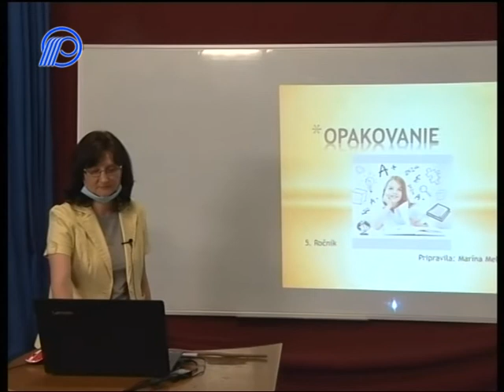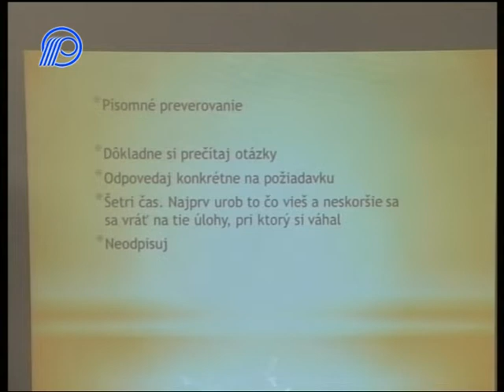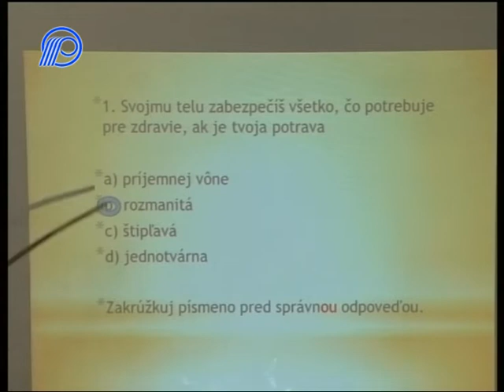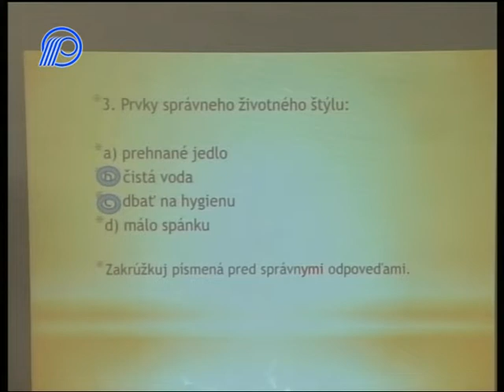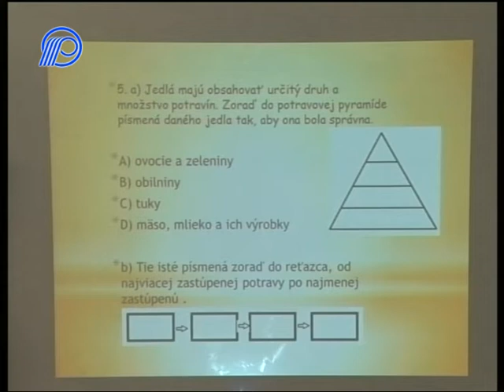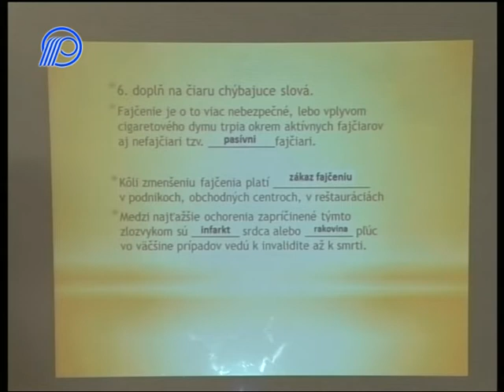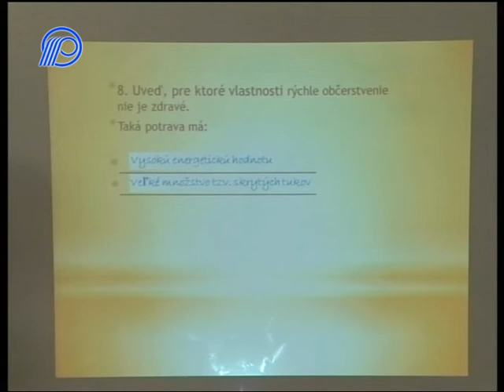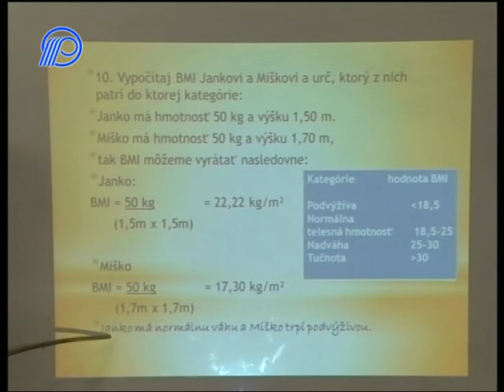08 Biologia 5r Opakovanie